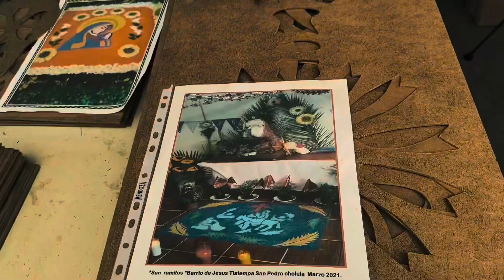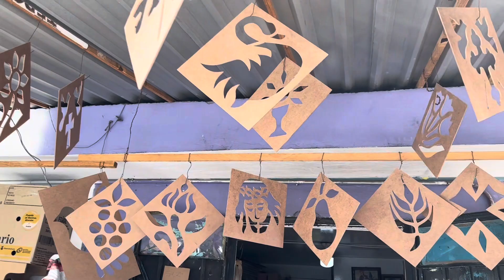Claudio Rosas en entrevista con Pedro García artesano originario de Cholula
Conoce un poco de este artesano Cholulteca que nos platica sobre sus moldes para elaborar alfombras en iglesias que utilizan en esta temporada de cuaresma